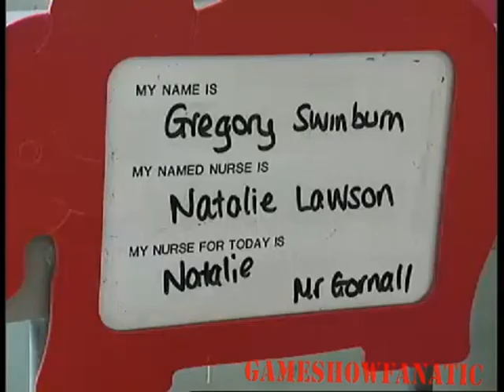Children's Hospital - BBC One - Monday 7th September 1998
Here we are with another classic episode from 1998. One of the well remembered programmes from BBC1. This time from Birmingham Children's Hospital.